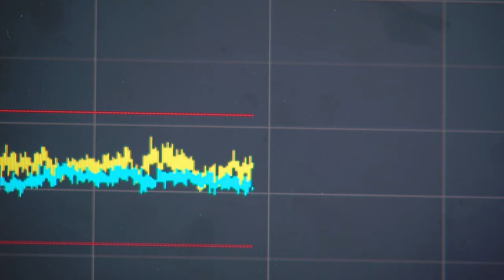Habia Cable Flexiform movie 720P.wmv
Habia Cable - Flexiform Microwave Coaxial Cable - The flexible and conformable Alternative to Semi-Rigid Coaxial Cables

- Operates at frequencies up to 18Ghz as standard
- high performance and flexibility
- the ideal microwave coaxial cable solution
- stripped and formed by hand without the need for any specialist tools (unlike traditional semi-rigid coaxes)
- handling similar to standard coaxial cable
- use existing cut and strip machines

Standard 50 ohm conformable Flexiform range - Flexiform 401, Flexiform 380, Flexiform 402 NM and Flexiform 405 NM.

Flexiform cable is also available with a number of variations including magnetic conductor types, screening types and material alternatives.

Flexiform Microwave Coaxial Cable from Habia Cable Group - Specialist and Custom Design Cable and Coaxial Manufacturers